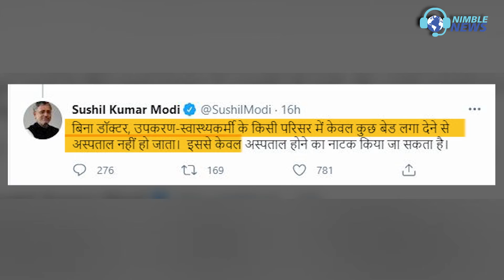Tejashwi Yadav अपने Government quarter को COVID-19 care centre बनवाने के बाद Nitish पर क्यों बरसे?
Rashtriya Janata Dal (RJD) leader Tejashwi Yadav on May 19 said that he had converted his official residence into a COVID-19 care centre, with 50 beds for patients and all necessary medical equipment. Today, on May 20, Tejashwi Yadav did a Facebook Live and attacked the Bihar Government including CM Nitish Kumar and Health Minister Mangal Pandey regarding the rising cases of coronavirus in Bihar. Watch the video to know more.

राष्ट्रीय जनता दल (राजद) के नेता तेजस्वी यादव ने 19 मई को कहा कि उन्होंने अपने आधिकारिक निवास को COVID-19 देखभाल केंद्र में बदल दिया है, जिसमें मरीजों के लिए 50 बेड और सभी आवश्यक चिकित्सा उपकरण हैं। आज यानी 20 मई को तेजस्वी यादव ने फेसबुक लाइव कर बिहार में कोरोना वायरस के बढ़ते मामलों को लेकर सीएम नीतीश कुमार और स्वास्थ्य मंत्री मंगल पांडे समेत बिहार सरकार पर हमला बोला. अधिक जानने के लिए वीडियो देखें।